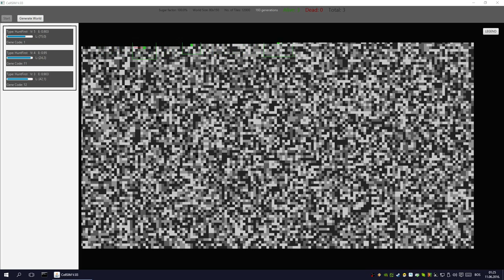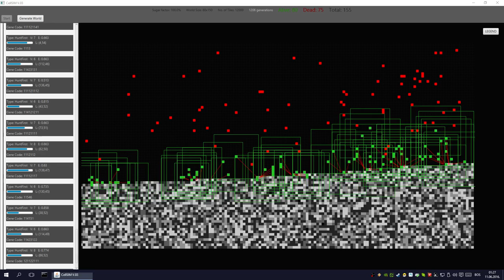CellSIM 06 - This is just a stress test!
Apart from that one cell at the end of the video, everything works as expected!
The nature of the way the cells look for food in their fields of vision is what dictates this ant-like behaviour.